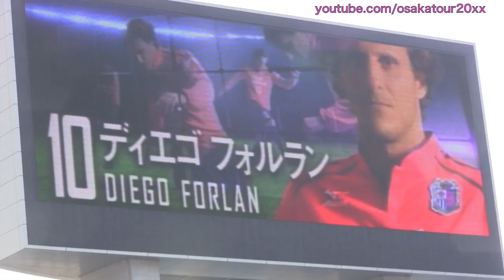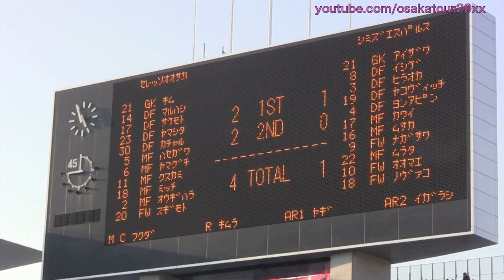ディエゴ フォルラン専用カメラ 【J1清水戦】| Diego Forlan Corazo Cerezo Osaka VS Shimizu S-Pulse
ディエゴ・フォルラン・コラソ（Diego Forlan Corazo
ペニャロール 1998
ダヌービオFC 1998
CAインデペンディエンテ 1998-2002
マンチェスター・ユナイテッド 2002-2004
ビジャレアルCF 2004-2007
アトレティコ・マドリード 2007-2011
インテル・ミラノ 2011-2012
インテルナシオナル　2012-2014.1

セレッソ大阪　2014年入団！

Independiente Flag of Argentina.svg Argentina 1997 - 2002
Manchester United Bandera de Inglaterra Inglaterra 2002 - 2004
Villarreal Flag of Spain.svg Espana 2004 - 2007
Atletico de Madrid Flag of Spain.svg Espana 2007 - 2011
Internazionale Flag of Italy.svg Italia 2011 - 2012
Internacional Flag of Brazil.svg Brasil 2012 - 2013
Cerezo Osaka Bandera de Japon Japon 2014 - act.

DF 17 酒本　憲幸
DF 23 山下　達也
DF 30 ゴイコ　カチャル Gojko Kacar
MF 5 長谷川　アーリアジャスール
MF 6 山口　蛍
MF 13 南野　拓実
FW 10 ディエゴフォルラン　Diego Forlan

GK 1 武田　博行
DF 3 染谷　悠太
DF 7 新井場　徹
MF 2 扇原　貴宏
MF 11 楠神　順平
MF 18 ミッチ　ニコルス
FW 9 永井　龍
監督
ランコ　ポポヴィッチ